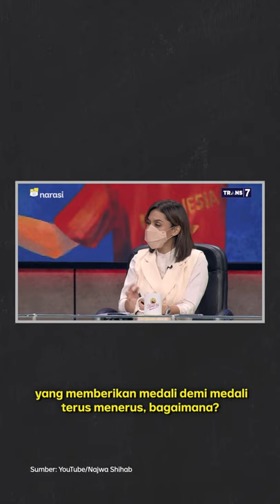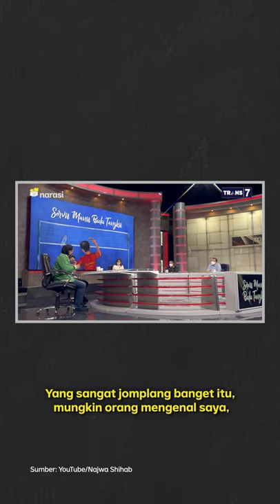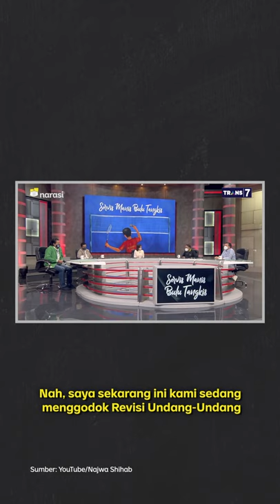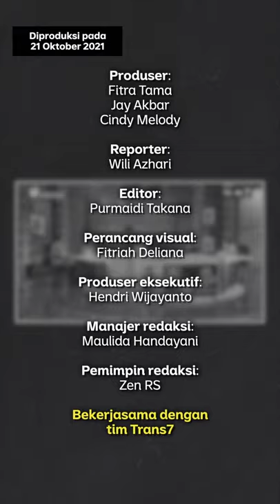Curhat Atlet di Masa Tua "Negara Kurang Memberi Perhatian" | Narasi Newsroom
PERHATIAN NEGARA KEPADA ATLET DI MASA TUA KURANG BANGET.

Legenda bulu tangkis kita, Liem Swie King dan Candra Wijaya bilang, selepas gantung raket, perhatian negara kepada mereka yang berulang kali mengharumkan nama bangsa bisa dibilang kurang. Banget malah kalau kata Candra Wijaya.⁣
Taufik Hidayat menambahkan, di eranya saja ada 10 atlet tunggal putra. Sisa 9 orang lainnya, ada yang tau, kah, nasibnya?⁣
Masalah kesejahteraan atlet selepas pensiun emang jadi problem menahun. Kira-kira gimana tanggapan Menpora Zainuin Amali dan Ketua Komisi X DPR RI Syaiful Huda?

Saksikan selengkapnya di Mata Najwa "Servis Manis Bulu Tangkis" di YouTube Najwa Shihab atau kunjungi laman Narasi.tv

(Narasi)